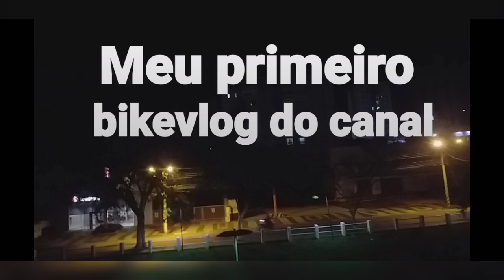Primeiro Bikevlog do canal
Fiz um suporte peitoral caseiro para celular,
o objetivo é fazer mais bikevlogs no canal.
Como esse foi o primeiro bikevlog, até que foi bom, quem tiver alguma dica para diminuir as vibrações, deixem nos comentários, porém levando em conta de que é uma bicicleta comum motorizada, sem suspensão, e as ruas e avenidas da cidade estão completamente esburacadas, não se pode esperar muito né kkkkkkk
Espero que vocês gostem, e que ao longo do tempo, possamos ter condições de melhorar.
E juntos vamos conseguir.

Um grande abraço e QUE DEUS ABENÇOE A TODOS VOCÊS EM NOME DO SENHOR JESUS 🙏